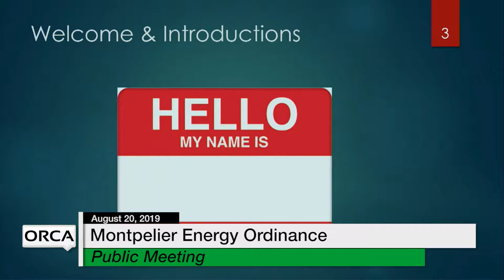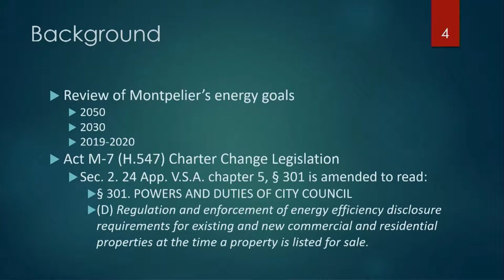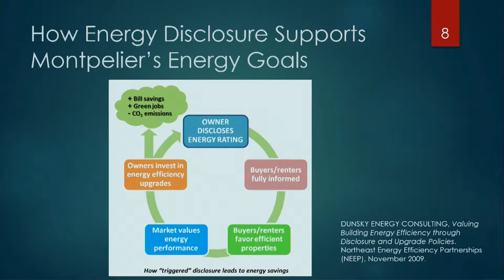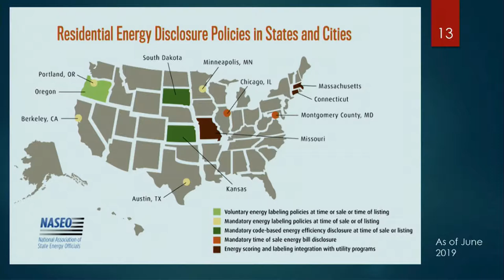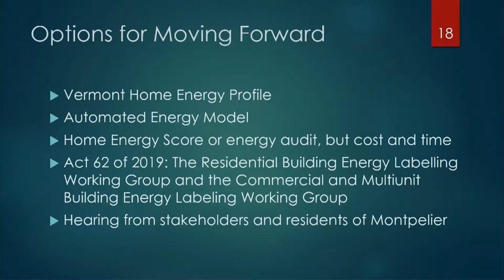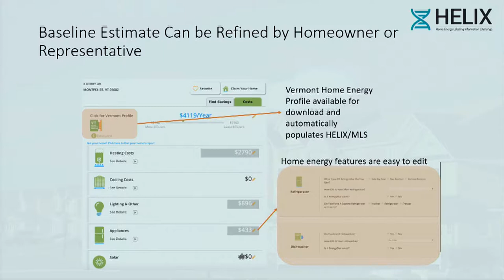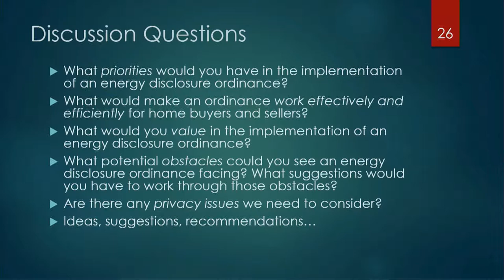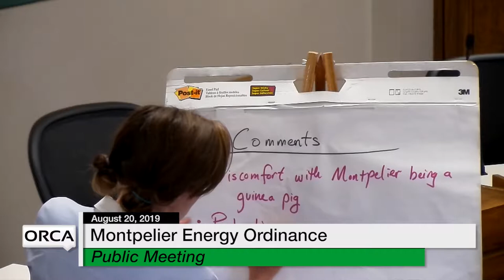Montpelier Energy Ordinance - Public Meeting August 20, 2019